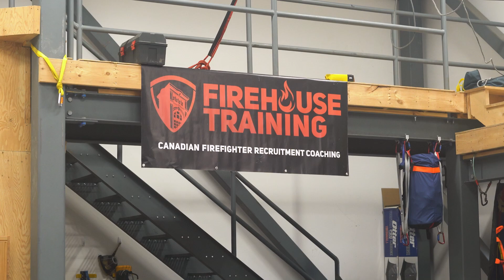Firehouse Training - Career Coaching Introduction